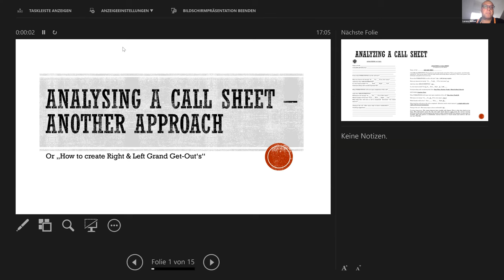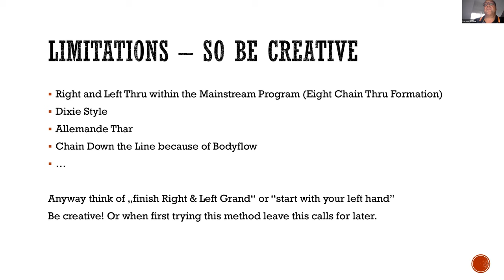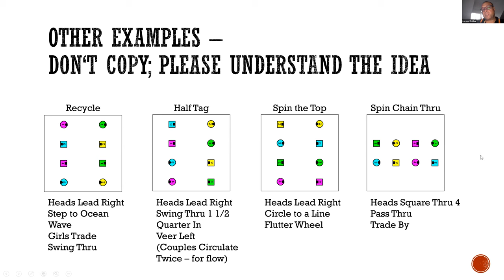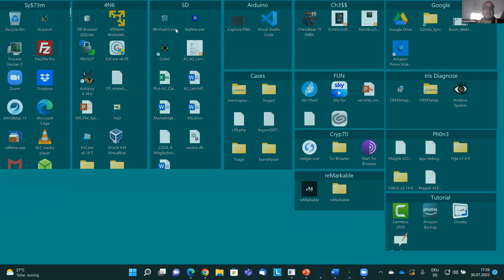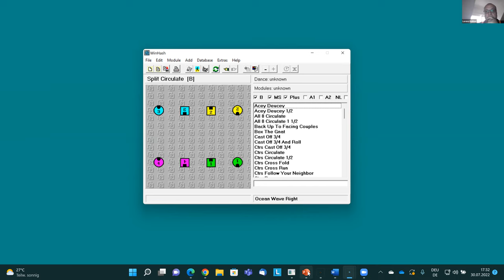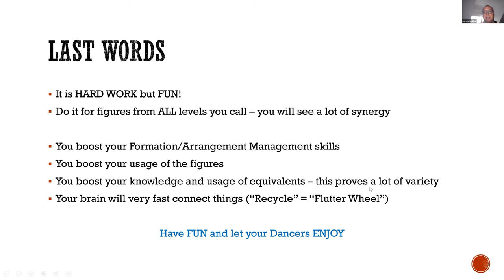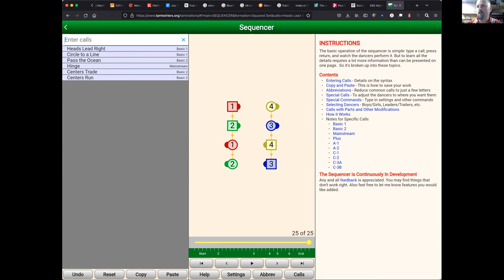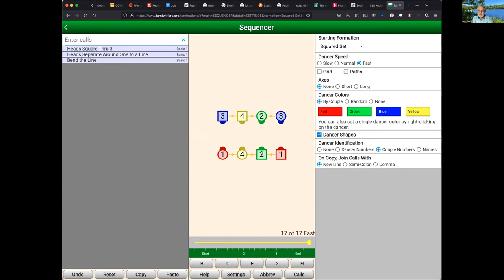Newbie Callers 2022-07-30: Lorenz Kuhlee on Analyzing Calls & Right and Left Grand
When thinking about Modern Western Square Dance choreography, how can using Right and Left Grand get-outs help us better analyze how calls work? Have you ever gone through the CALLERLAB call sheet and wondered "what's the point?" Lorenz Kuhlee ties these things together.

I forgot a time sync in the chat, but rough times:
0:27:55 Mel Wilkerson - Australia: Heads Touch a Quarter, Centers Circulate, Centers Girls Run, Touch a Quarter, Split Circulate, Right and Left Grand
0:40:20 Mel Wilkerson - Australia: from a LRB ; swing thru, + (turn thru and trade by) twice will take you to a right and left grand.
0:44:14 Mel Wilkerson - Australia: from a RBO - box the gnat, make a wave ends circulate centers trade (acey deucey), recycle to a right and left grand.
0:46:18 Mel Wilkerson - Australia: from a PL - right and left thru, half sashay, pass the ocean, right and left grand
0:48:36 Mel Wilkerson - Australia: (CB), - Right and Left Thru, Touch a Quarter, Centers Trade, Centers Run, (couples circulate twice), 3/4 Tag the Line, Right and Left Grand
0:52:48 Mel Wilkerson - Australia: building on the square thru theme with equivalent -CL), Right and Left Thru, Half Sashay, Square Thru 2, Right and Left Grand
0:53:10 Mel Wilkerson - Australia: My mind is going crazy with all these set ups. thank you Lorenz
from the set up heads pass thru and cloverleaf - double pass thru and cloverleaf to a right and left grand, (bg, same sex, girl boy, same sex,) swing at home
1:00:47 Mel Wilkerson - Australia: from that same set up, dixie grand but go four hands and slide thru = home
1:01:22 Larry Marchese: Here are 4 you can use: CB: Inside 2 Split 2, Around 1 to a line, Sq4, RL Grand

CB: Square Thru 4, Ends Fold, Pass Thru, RL Grand

CB (wave) All 8 Circulate 1.5, Box The Gnat, RL Grand

CB:  Slide Thru, Pass The Ocean,  Scoot Back,  All 8 Circulate 1.5, RL Grand
1:02:02 Clark: Good talk -- thanks.  Leaving to call my first C1 dance in 2.5 years (outdoors).